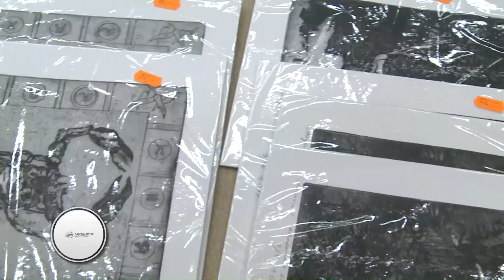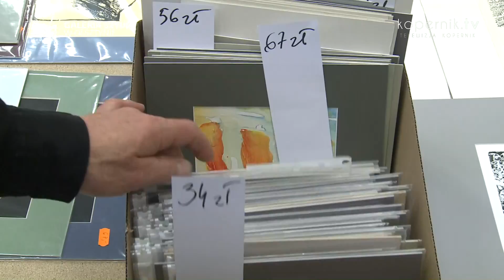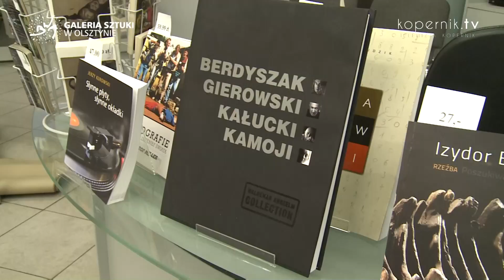SZTUKA POD CHOINKĘ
Po prezent na Boże Narodzenie warto wybrać się do galerii, jednak niekoniecznie handlowej. W Galerii BWA w Olsztynie zorganizowano kiermasz „Kup sztukę pod choinkę!”.